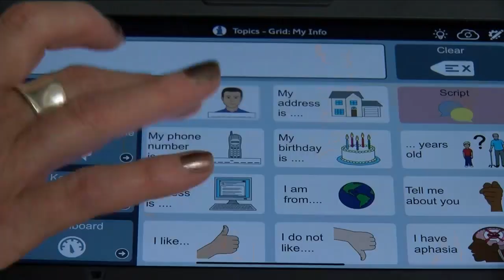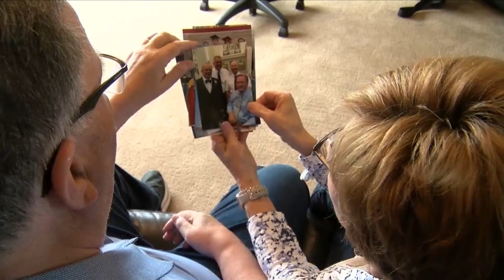Community Stroke Day